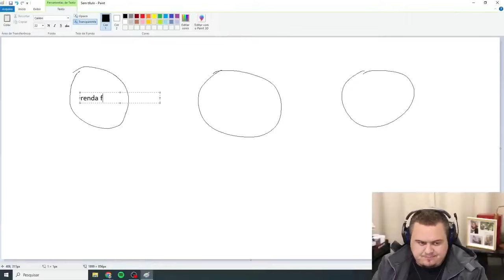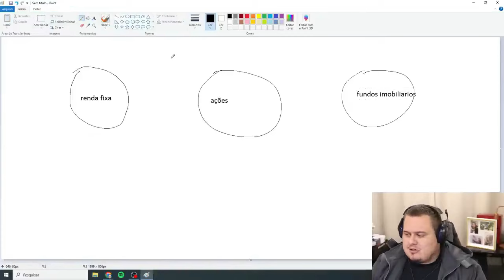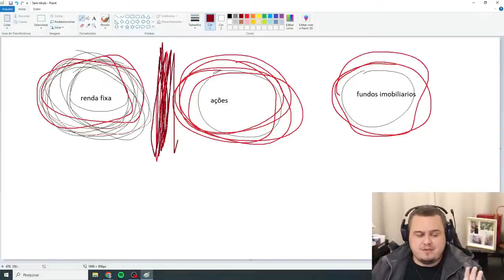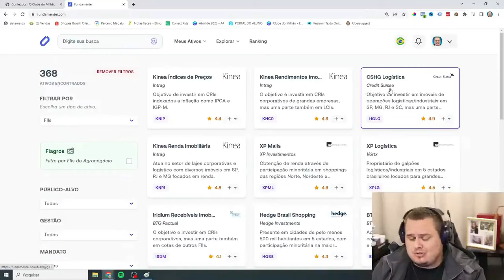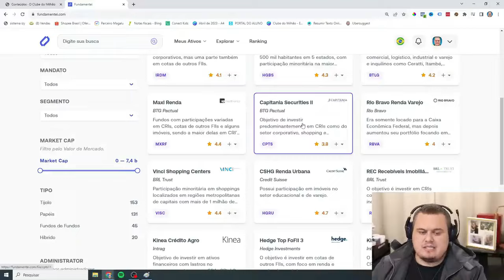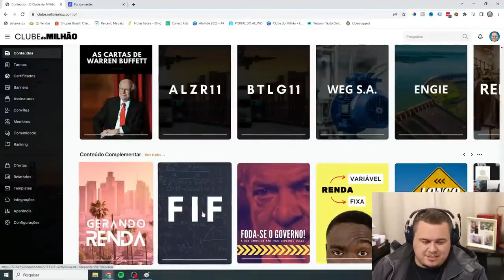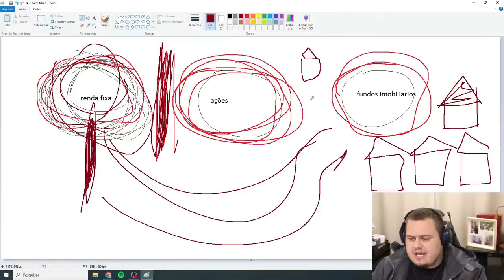COMO INVESTIR DINHEIRO: Fundos Imobiliários são a melhor opção?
Fundos imobiliários são a classe de investimentos no Brasil que mais cresce, a população que passa a conhecer sobre o tipo de investimento naturalmente reconhece que é uma ótima forma de conseguir aumentar a renda mensal que se recebe.

Existem fundos de papel, fundos de tijolo, fundos de fundos e uma gama gigante de imóveis para se investir em todo o país. Não é difícil conseguir selecionar alguns para poder montar uma carteira simples de investimento e já receber aluguel de forma rápida.